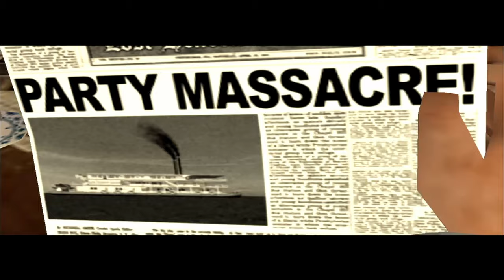Mafia - Part 11 (Steam Boat)